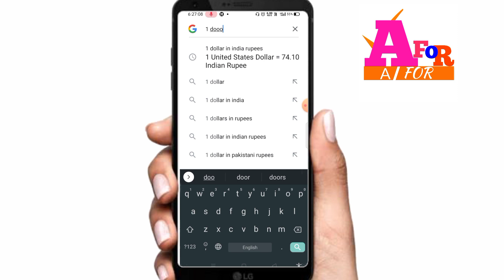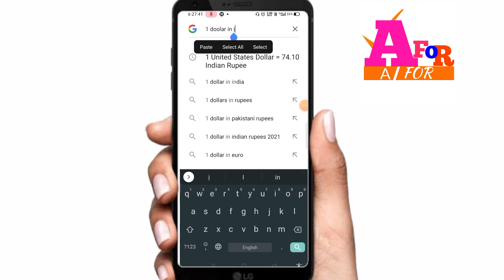1$ Dolar Bharat mein kitna hota hai, 1 dollar bharat ka kitna rupya hai,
1 $ Dollar bharat mein kitna hota hai jane ge dosto 1 dollar bharat ka kitna rupya hai 1 dollar Bhartiya rupya kitne hote hai 1 dollar bharat ka kitna rupya Dosto video ko like jaror kare channel ko subscribe jarur karle thanks